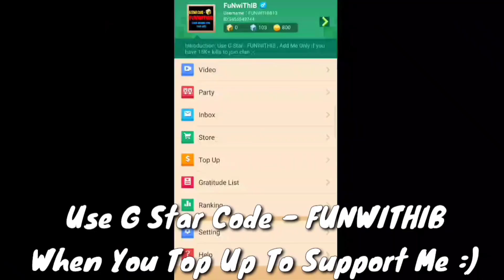How To Properly Rush in Solo/Duo & Squads , My Favorite Bedwars Stragery!! (Version 1.31.2)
Hi Guys :)
So Today, I am Going To Teach You Guys A  Bedwars Strategy Which is Mainly Gonna be Focused on Rushing The Enemy Teams :P
I am going to show you solo/duo/4v4 modes gameplay + some some tips & tricks:)
💫Thanks To The Channel Members :

- XxnullXxBG
-mOni

💫Music Used in Order :
✨Asap Rocky × Travis Scott Type Beat
✨ROY KNOX - Shining [NCS]
✨NEFFEX - Hope
✨Rival & Cadmium - Willow Tree [NCS]
✨ Diviners - Savannah(ft.Philly K) [NCS]
✨About This Game :
Key Features - Various Games: Various minigames that allow multiple players to play together and continuously update the games. Users can join the game by a simple tap. - Customizable avatars: The dressing system provides a great deal of dressing for the player. Covers various styles of decoration, dress up yourself as you want, gorgeous, simple, elegant, lively, or cute. The System also will recommend the best clothes for you. Quickly join the fashion feast and become the most brilliant star! - Chat system: Blockman GO provides players with a rich chat interaction. Connect with your friends online using in-game chat features, private messages, and groups, sharing funny moments with them. No more single player in game! - Gender exclusive decoration: The system provides different decorations based on the role of sex, and you should pay attention to it before you create the role.
- Gold Rewards: You will gain gold by playing mini games. The more scores you achieve, the more rewards you will gain. Gold can be used to purchase decoration and items.